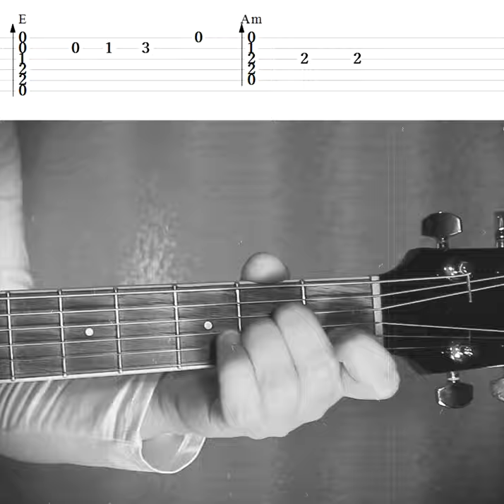Korobeiniki (Tetris Theme) Russian Folk | Guitar Lesson + TAB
► TAB: Alexander Guitar

► Korobeiniki (Russian: Коробе́йники) is a nineteenth-century Russian folk song that tells the story of a meeting between a peddler and a girl, describing their haggling over goods in a metaphor for courtship.
Outside Russia, Korobeiniki is widely known as the Tetris theme, from its appearance in Nintendo's 1989 Game Boy version of the game.
The song Korobeiniki is based on a poem of the same name by Nikolay Nekrasov, which was first printed in the Sovremennik magazine in 1861. Its increasing tempo and the associated dance style led to it quickly becoming a popular Russian folk song.